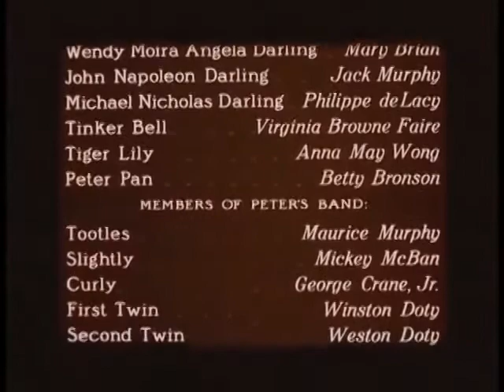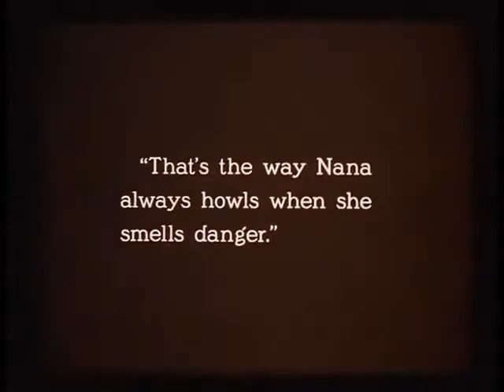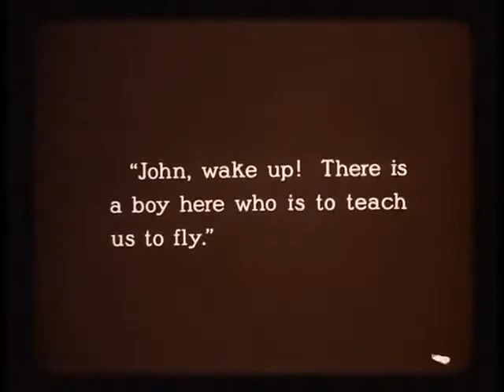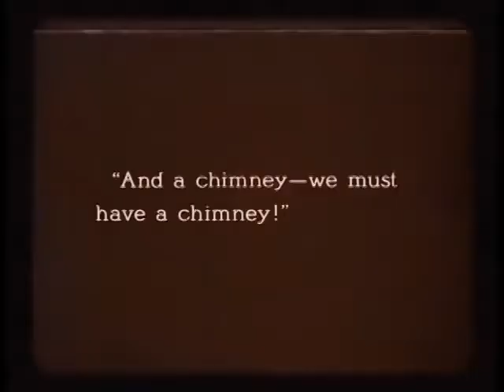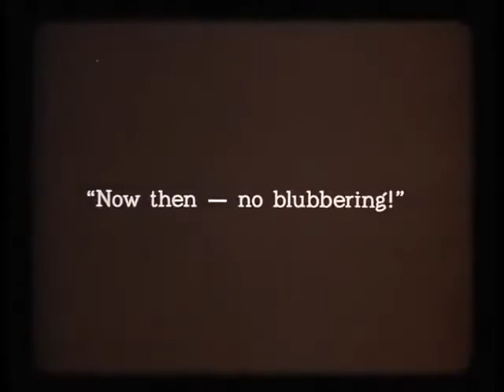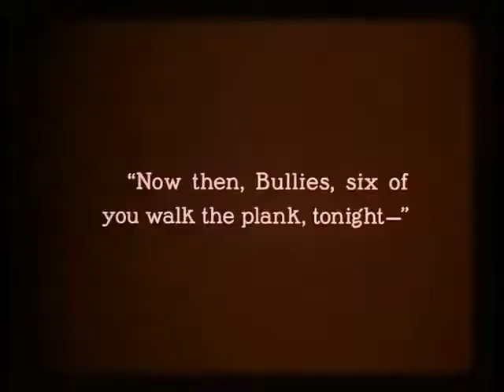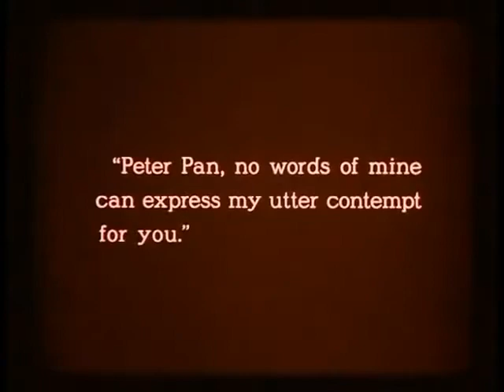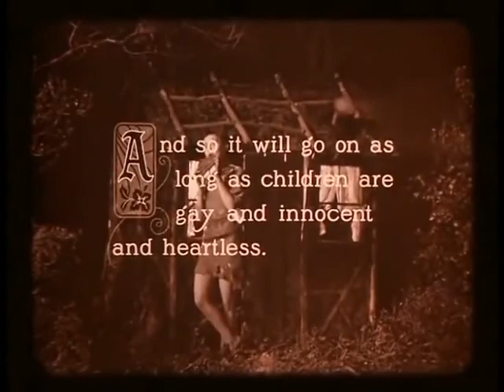Peter Pan 1924 - Full Movie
"Peter Pan" (1924) - an American silent film adaptation of J.M. Barrie's play of the same name telling.

Director: Herbert Brenon
Producer: Herbert Brenon, Adolph Zukor, Jesse L. Lasky
Screenplay: Willis Goldbeck
Production Company:Paramount Pictures
Audio/Visual: silent, black & white (tinted)